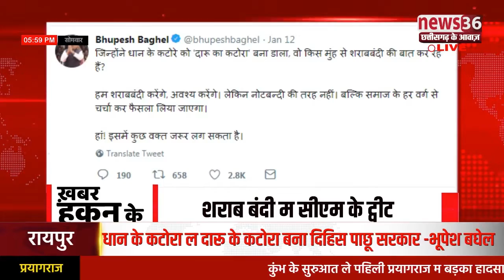खबर हकन के 14 JAN 2019